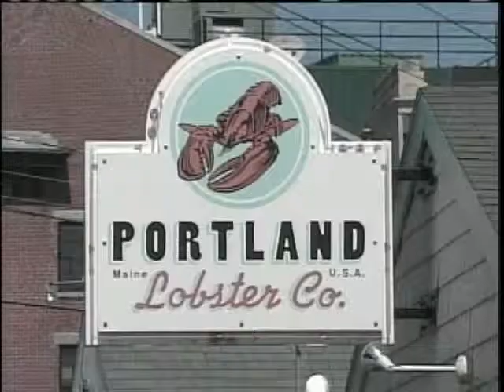News 8 Video Headlines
The latest local headlines from News 8's Shannon Moss.